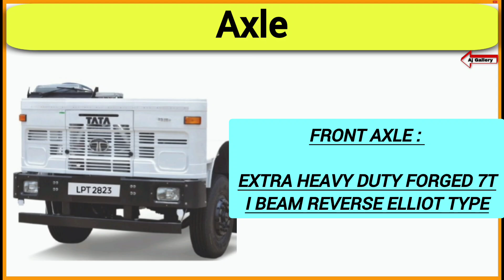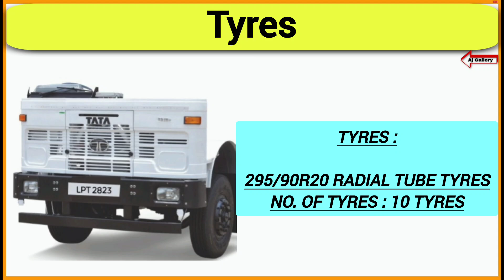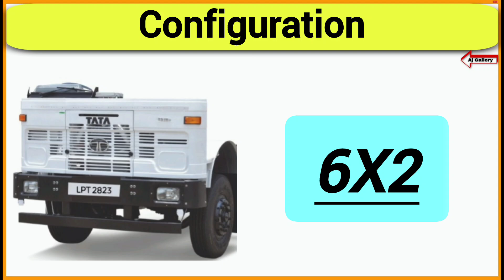Tata LPT 2823 | Cowl Chassis | New Model BS6 Phase II